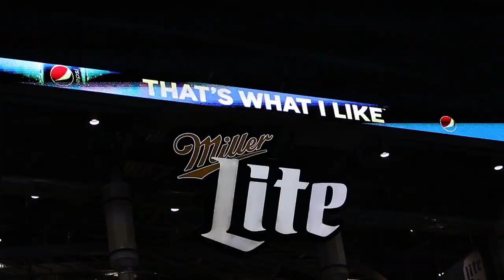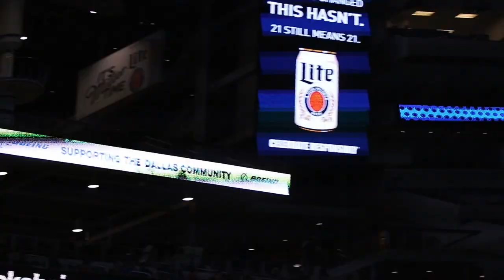THIS GAME CAME DOWN TO THE WIRE | 3A Franklin vs. Brock State Championship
FAQ’S
C/O 2023 🎓
Dallas, Tx📍
Freelance Videographer/Photographer 🎥👨🏽‍💻
Email or Dm to book